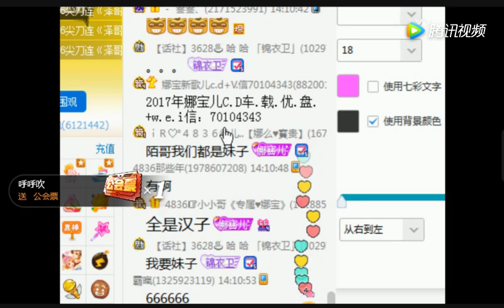4836是所有女主播直播间妹子最多的直播间